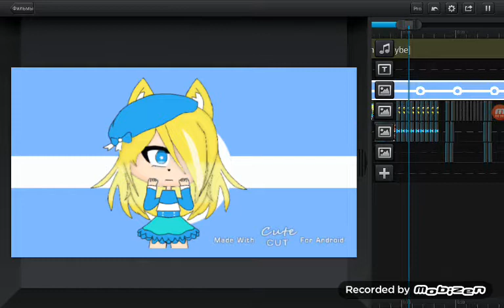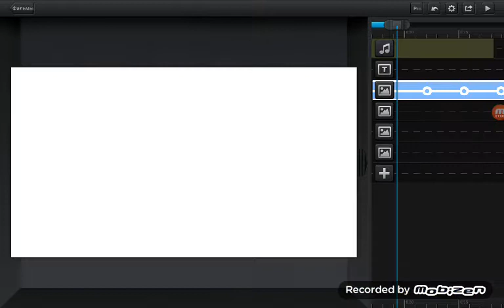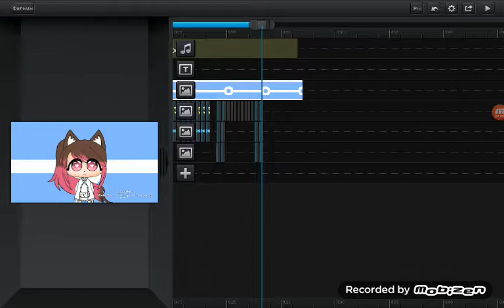Как я делала Wonderland meme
Не суди строоо😉